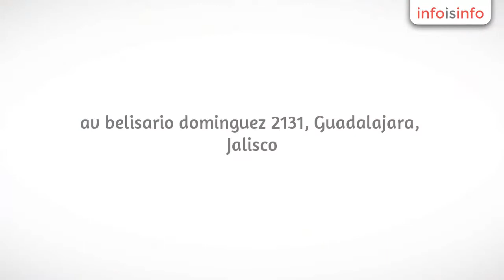Espectáculos en Guadalajara - MAGO EDER - InfoIsInfo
MAGO EDER, Espectáculos en Guadalajara. Más Información

espectáculos infantiles para toda ocasión,. shows empresariales para todo tipo de evento. presentando magia. personajes, ventriloquia, payasos, contamos con zona interactiva para fiestas y eventos masivos  etc.